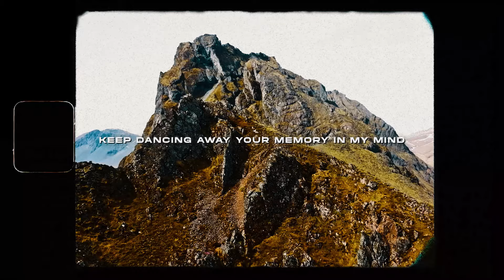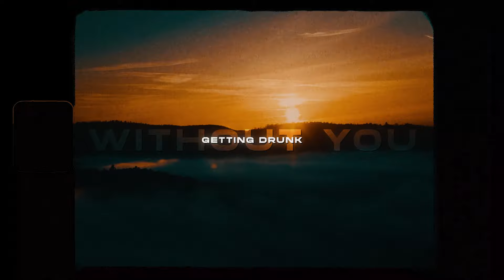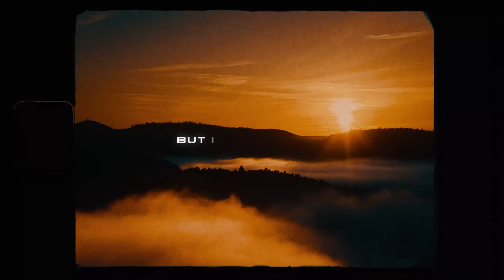Midnight Cities & Kwesi - getting drunk without you (Official Lyric Video)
⚡️I know I should be sad but I feel so good

🎤 Lyrics: Midnight Cities & Kwesi - getting drunk without you

0:00 - Verse 1
[Verse 1: Kwesi]
Broken hearts they don’t have fun
But bartender pour another one cuz
I'm feelin better than I have in a long time
Hey cheers we had a good run but
All the ladies in the neon
Keep dancing away your memory in my mind

That gave up so easily
Moving on as quick as can be
Baby It’s not you, Yeah

0:46 - Pre-Chorus
[Pre-Chorus: Kwesi]
Maybe tonight let it take me over tonight I can breath again
This barstool got me higher than with you i’ve ever been
Probably think i'm on the sofa
Couple shots from blackin out
Oh girl if only you could see me now

1:11 - Chorus
[Chorus: Kwesi]
Getting drunk without you
Don’t feel like it’s supposed to
No you can’t come over
Cause i'm nowhere near sober

1:43 - Verse 2
[Verse 2: Kwesi]
Single off to a good start
Clean break but she got a good heart
Think it’s better that I find myself
In the future it could be us
I'm loving this freedom
And the 90 proof they're pouring from the bottom

2:21 - Pre-Chorus
[Pre-Chorus: Kwesi]

2:47 - Chorus
[Chorus: Kwesi]
No you can’t come over cause i’m nowhere near sober
Don’t it feel good?

3:15 - Outro
[Outro: Kwesi]
Yeah It feels so good

👨‍💻 If you like "Midnight Cities & Kwesi - getting drunk without you" check out these other tracks:

👩‍💻 Share Midnight Cities & Kwesi - getting drunk without you with your friends!